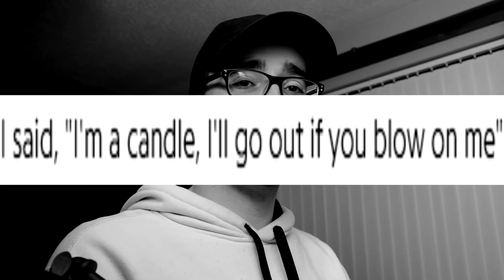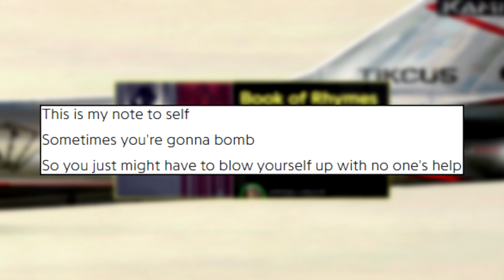MUSIC TO BE MURDERED BY: SIDE B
Hey guys!
So as I was working on my 4 end of year lists for 2020, Eminem went ahead and dropped a deluxe version/Side B for his most recent album, Music to Be Murdered By.
As I'm a big Eminem fan, and I know a lot of you are too, I thought I would pause from the lists for a little bit and make a very quick video to discuss my initial thoughts and reaction to this deluxe edition of MTBMB. So, what did I think of it? Well this is CDTVProductions and watch the video to find out!

Music to Be Murdered By - Side B Full Album Tracklist:
1. Alfred (Intro)
2. Black Magic (w/Skylar Grey)
3. Alfred's Theme
4. Tone Deaf
5. Book Of Rhymes (feat. DJ Premier)
6. Favorite B (feat. Ty Dolla $ign)
7. Guns Blazing (feat. Dr. Dre & Sly Pyper)
8. Gnat
9. Higher
10. These Demons (feat. MAJ)
11. Key (Skit)
12. She Loves Me
13. Killer
14. Zeus (feat. White Gold)
15. Thus Far (Interlude)
16. Discombobulated

Timestamps:
Intro - 0:00
Thoughts On MTBMB OG - 0:48
Thoughts On MTBMB Deluxe - 2:21
Outro - 7:51